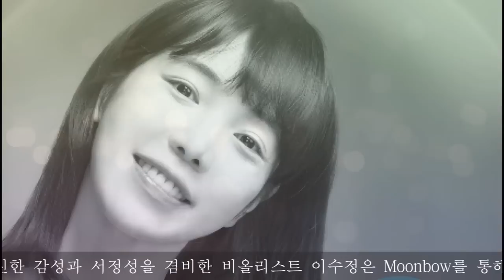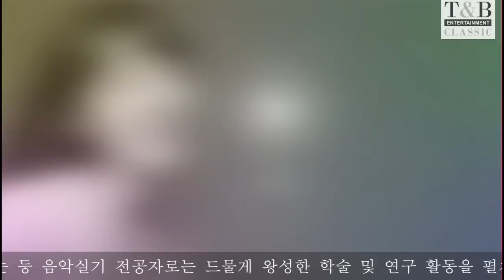비올리스트 이수정의 'Moonbow' - Chaconne(이루마 원곡 Viola Version)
비올리스트 이수정의 정규앨범 'Moonbow'
타이틀곡 - Chaconne(이루마 원곡 Viola Version)

국내 비올라 박사1호 비올리스트 이수정의 진한 감성과 애잔한 마음을 닮은 ‘Moonbow’가 오는 7월 18일 사)티앤비엔터테인먼트를 통해 발매된다.

진한 감성과 서정성을 겸비한 비올리스트 이수정은 ‘Moonbow’를 통해 대중들에게 그녀가 말하는 사랑을 선보인다. 타이틀곡으로는 이루마의 Chaconne(샤콘느)를 포함하여 총 8곡이 수록되며 다양한 선곡을 통해 그녀의 섬세한 연주력과 비올라 특유의 깊은 울림을 선사한다.

이수정은 서울예고, 한국예술종합학교, 동대학원을 졸업 후 단국대학교에서 국내 비올라 박사 1호로 박사학위를 취득하였으며 그녀는 서울예고 재학시절부터 링컨센터, 카네기홀 등 미국 순회연주를 하며 일찍이 글로벌 아티스트로 인정받았다. 한국예술종합학교 재학 중에는 러시아 모스크바 음악원 합동연주회, 프랑스 니스페스티발에 참가하여 연주하며 그 영역을 넓혀갔으며 국내에서는 서울아트오케스트라와 협연, 예술의전당 송년 콘서트 협연 등 활발한 연주활동으로 관객과의 소통에도 꾸준히 힘썼다.

또한 그녀는 등재지인 [교양교육연구]에 여러 편의 논문을 기고하였으며, 한국교양교육학회, 중앙대학교 교양교육연구소 등 음악교육 관련 학회 및 연구소에서 다수의 논문을 발표하는 등 음악실기 전공자로는 드물게 왕성한 학술 및 연구 활동을 펼쳐왔다. 또한 [예술에서의 상상력], [인문학적 상상력] 등 다수의 저서를 펴내기도 했다. 이와 같은 학술과 저술활동을 펼치는 그녀에 대해 도저히 불가능한 것을 가능하게 한다는 점에서 주위에서 평하기를 음악계의 숨어 있는 진주라고 표현하기도 했으며, 단국대학교와 중앙대학교 대학원에 출강하면서 후학 양성에 많은 노력을 기울이기도 했다.

특히 이번 앨범의 프로듀서로 사단법인 티앤비엔터테인먼트의 대표이자 음반기획자 박태환이 맡아 진행하며 녹음당시 “가장 아름다운 비올라음색” 이라며 극찬을 아끼지 않았다고 한다. 아티스트로서 연주활동과 더불어 음악학 등 다양한 분야에서 활발한 활동을 펼치고 있는 비올리스트 이수정의 한층 더 성숙해지고 짙어진 그녀의 음색을 감상할 수 있을 것이다. (문의 사)티앤비엔터테인먼트 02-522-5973 /